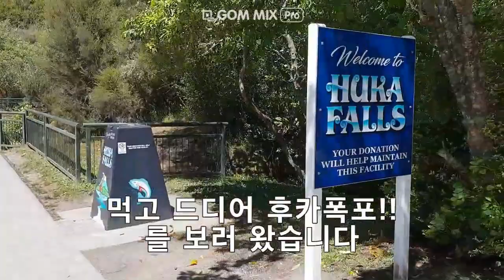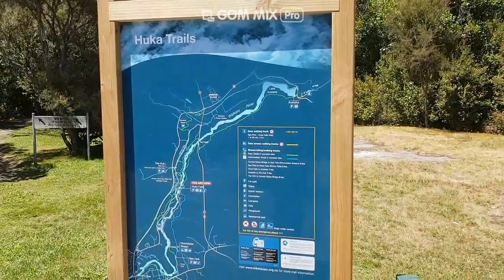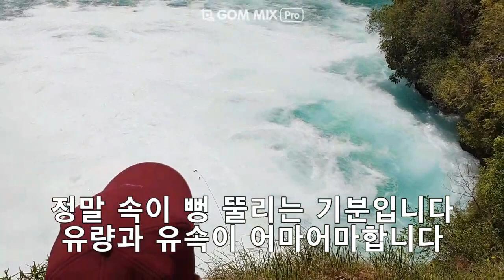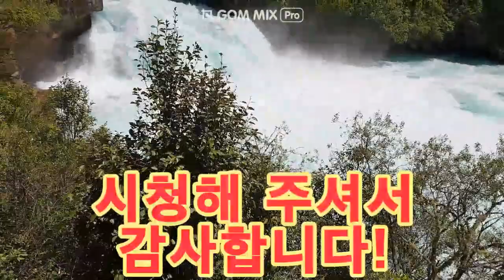[아빠동반] 영어권 뉴질랜드에서 초등학교 한학기 다니기! 주말을 맞아 후카폭포를!!이거 실화야!?!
영어권 국가 뉴질랜드에서 한학기동안 아이를 초등학교에 보내고 있는 아빠입니다. 아이와 함께 한학기 동안 뉴질랜드에서 생활하며 다양한 정보를 업로드 하겠습니다.